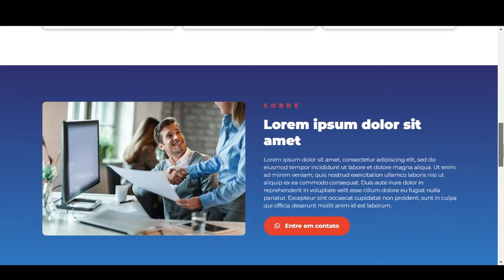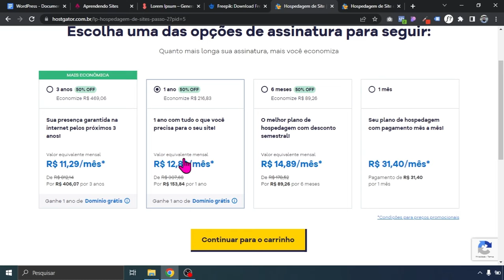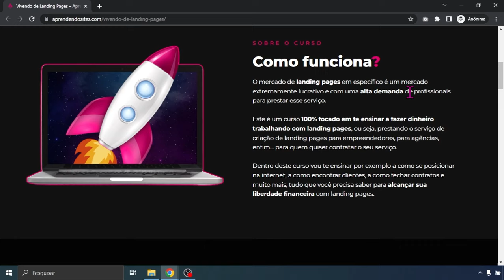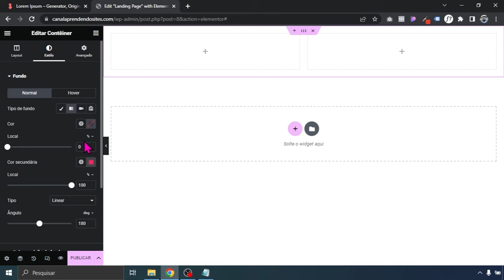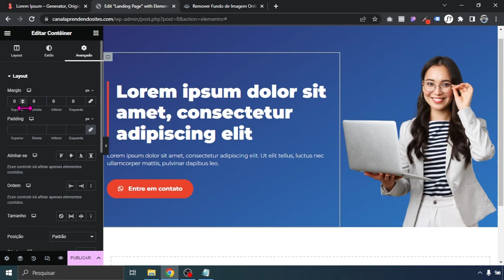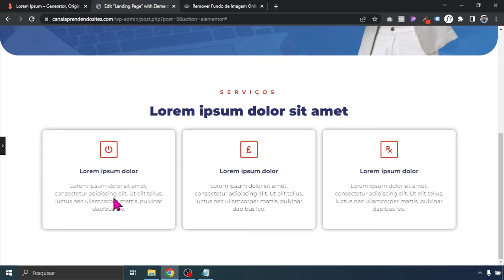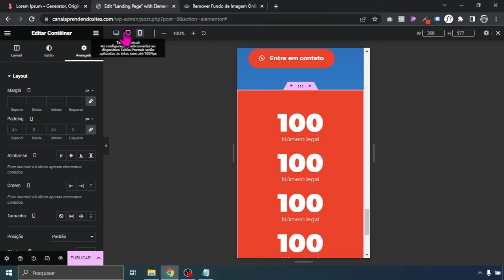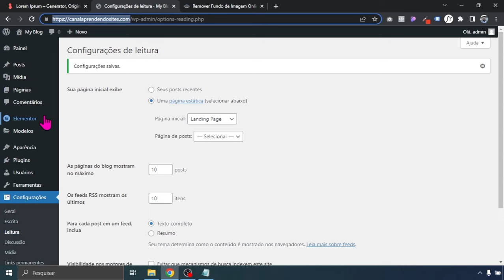Como Criar Uma LANDING PAGE de Serviços com WordPress e Elementor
Esse vídeo é praticamente um curso gratuito!

Na aula de hoje você vai aprender a como criar uma landing page totalmente profissional para prestação de serviços.

Eu vou te ensinar todo o passo a passo do zero e de uma forma muito simples. Independente de qual seja o seu negócio, você vai conseguir adaptar tudo que eu vou te ensinar aqui à sua necessidade.

Para fazer a nossa landing page vamos utilizar o WordPress junto com o page builder Elementor e eu peço que você veja tudo até o final para não ficar nenhuma dúvida. Não se preocupe, pois não vamos utilizar nada de programação ou qualquer linguagem complexa, será tudo de fácil entendimento.